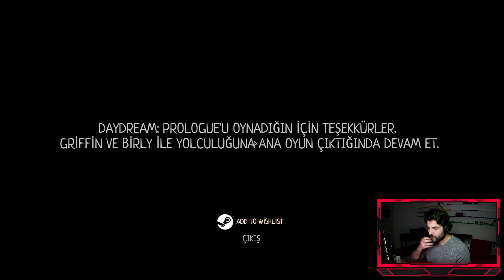ÇOK GERİLDİM | DAYDREAM PROLOGUE | DEMO | TÜRKÇE OYNANIŞ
Küçük Griffin bilinmeyen ve hiç de misafirperver olmayan bir dünyada kapana kısıldı ve güvenebileceği tek kişi arkadaşı oyuncak ayı Birly. Bulmacaları çözerek ve korkunç canavarlardan kaçarak çıktıkları yolculukta, by dünyada kabuslardan daha fazlası olduğunu keşfedecekler.İşte karşınızda DayDream Prologue Türkçe Oynanış videosu.

Yepyeni bir Oyun , keyifli seyirler.

Merhaba, ben Hamdi sizlere oyun, eğlence ve vlog içerikleri sunuyorum.İlgi duyduğum oyunları oynayarak sizlere eğlenceli ve keyifli anlar yaşatmayı amaçlıyorum. Özellikle en popüler ve en çok oynanan oyunları oynayarak, sizlere oyunlar hakkında bilgi verebilirim ve nasıl oynandıklarını gösterebilirim. Ayrıca kanalımda eğlenceli vloglarım yer alıyor. Vloglarımda hayatımın anlık olaylarını, yaptığım aktiviteleri ve arkadaşlarımla yaptığım maceraları paylaşıyorum.
Ayrıca sizlerin de önerilerinizi ve isteklerinizi dikkate alarak daha kaliteli ve sizleri memnun edecek içerikler üreteceğim.

Bu Kanalda Ne var ?

-Bu kanalda oyun videoları , kafamıza takılan deneyler , günlük rutinlerim , özel sohbet yayın videolarımız , ve en önemlisi karşılıklı saygı ve sevgi var.